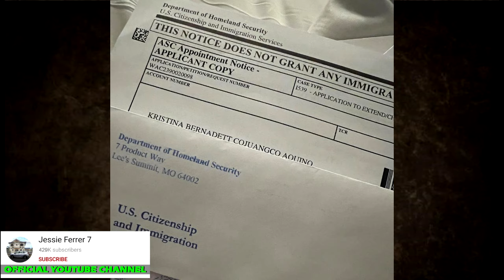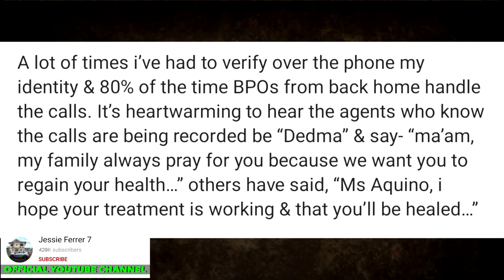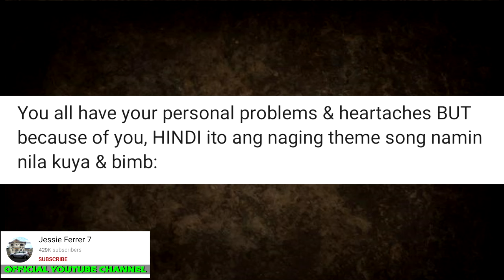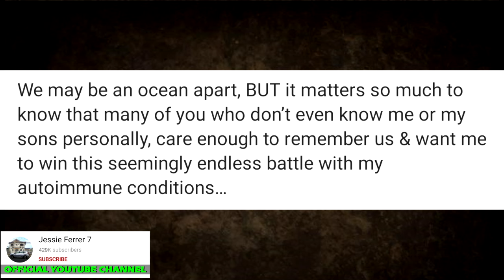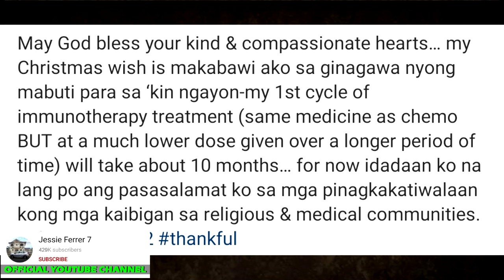KRIS AQUINO LATEST NEWS HULA KAY KRIS NOONG 2023 NAGKATOTOO? KRIS AQUINO LATEST UPDATE |BIMBY AQUINO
NAKAKADUROG NG PUSO❗KRIS AQUINO INIHABILIN NA ANG KANYANG LAST WILL ANG TESTAMENT KAY BIMBY AT JOSH
KRIS AQUINO, KUMAKAPIT NA LANG SA PAG-ASA❗AKTOR, ISANG ORAS KUNG MAG-TOOTHBRUSH❗
DOCTOR EXPLAINS: ANG TOTOONG KALAGAYAN AT KARAMDAMAN NI KRIS AQUINO
Fast Talk with Boy Abunda: Kris Aquino, humingi ng panalangin para sa kalusugan! (Full Episode 275)
Ngayon Lang❗NAG IYAKAN sina BIMBY at JOSHUA AQUINO, dahil sa KUNDISYON ng kanilang Mommy KRIS!🥺💔
Kim Chiu NADUROG Ang Puso💔Kris Aquino Eto na Totoong Kalagayan Ngayon | Kris Aquino Latest Update
"I refuse to die" - Kris Aquino | 24 Oras
Boy Abunda NADUROG ang Puso ng Mabasa HULING Mensahe sa Kanya ni Kris Aquino 💔
NAKADUDUROG ng PUSO💔Kris Aquino Natatakot na Baka Ito na ang Huli Nilang Pagkikita ng mga ANAK Niya
Na-Shocked Lahat! Kris Aquino Kumpirmado na,Binigla ang Lahat! Josh at Bimby Humagulgol sa Iyak

kris aquino
kris aquino jessie ferrer
kris aquino latest news
kris aquino latest update
kris aquino latest news fast talk with boy abunda february 14, 2024
kris aquino latest news today pumanaw na abs cbn news
kris aquino latest news boy abunda
kris aquino latest news 24 oras
kris aquino latest news tv patrol
kris aquino latest news today pumanaw na gma news

Video Credit: Kris Aquino
Bimby Aquino
Josh Aquino
Angel Locsin
Mark Leviste
James Yap
ABS-CBN News
The Boy Abunda Talk Channel
Ogie Diaz
Showbiz Bulletin
Celebrity Ph
Trendz Today
Showbizz Pnas
Mga Pinag-uusapan
Bam Entertainment
Doc Alvin
GMA Integrated News
Showbiz Balita Ph
SHOWBIZZ FINDS
Pinoy Showbiz Latest
TRENDING NEWS PH
Celebrity Story
Showbiz Philippines